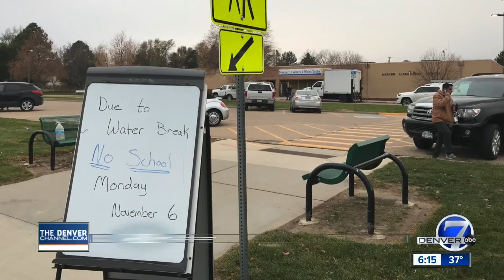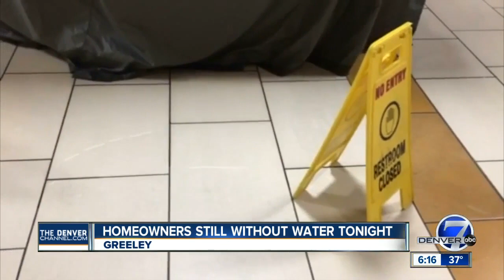Greeley water main breaks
Pressure surge causes 7 water main breaks in Greeley